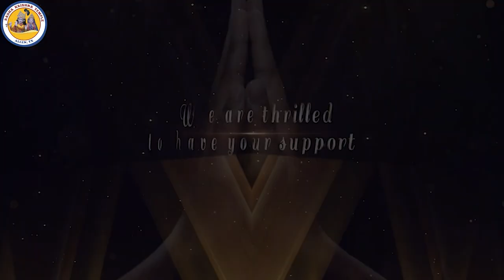Glimpses of Sanskriti 2022 - A Cultural Extravaganza by JKYog’s Bal-Mukund & Youth Club!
Sanskriti 2023 -A Cultural Extravaganza by JKYog’s Bal-Mukund & Youth Club!
This is a great platform for kids and youth to showcase their talents! Following the huge success of Sanskriti for the past 5 years, we would like to invite our community to participate once again in various IN-PERSON contests for kids, and youths. Trophies & Medals for winners and certificates for all participants!

Program Highlights
Special trophy & medals for winners in each category.
Certificates will be given for participation.
Kids can participate in more than one contest.
Tasty Food available for purchase at Yugal Kunj all three days.
All proceeds support the charitable activities of JKYog & Radha Krishna Temple.

When
20th – 22nd Jan, 2023

Competition days: 20th Jan (5 pm - 9 pm) and 21st Jan (9 am-9 pm)
Award Ceremony: 22nd Jan, 2023 (evening)

Schedule
The final Schedule will be posted on First week of January, 2023

Registration
Onstage Solo Contest – $20 per participant per contest
All other contests – $15 per participant per contest
Entry Fee: $5 for each accompanying guests (children above 5 yrs, youth and adults) for Onstage contest
Group Contest (Dance & Singing Contest) - $15 per participant in the Group

Early Bird Discount (until December 15th 2022)

Deadline to Register: Jan 5th 2023 for Scheduled Off-Stage Contests